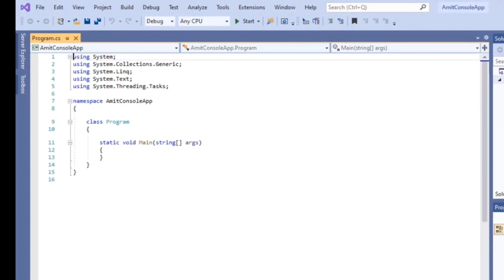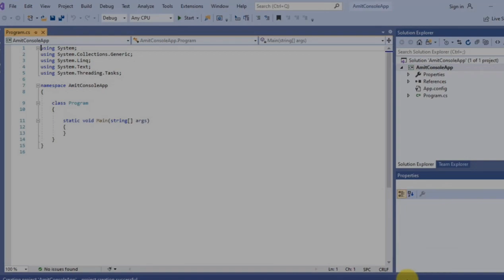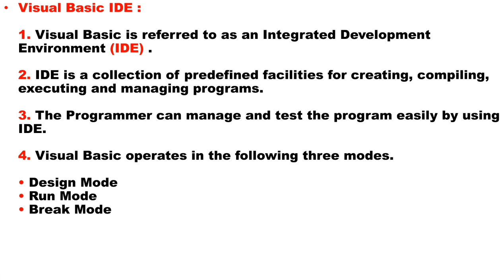What is Visual Basic IDE || Visual Programming || Lecture in Urdu/Hindi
What is IDE?
What is Visual Basic IDE?
What is Integrated Development Environment?